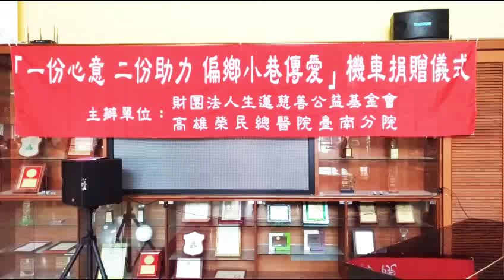響應高榮臺南分院行動醫療服務 生蓮基金會傳愛贈機車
響應高榮臺南分院行動醫療服務 生蓮基金會傳愛贈機車1070530